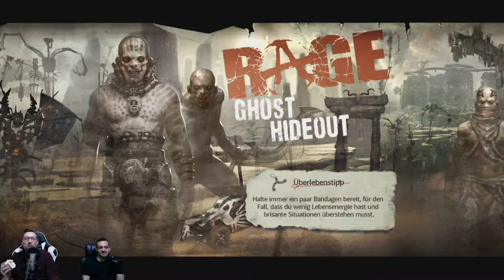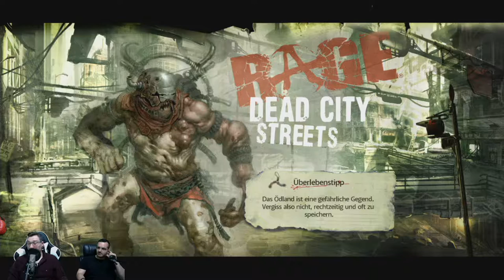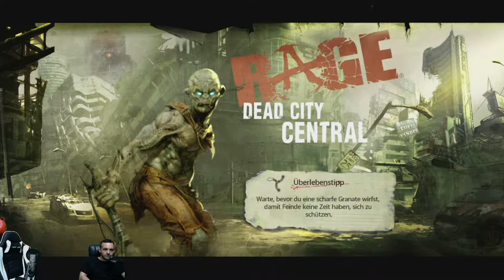RAGE | PS3 | STORYMODE | Part 01